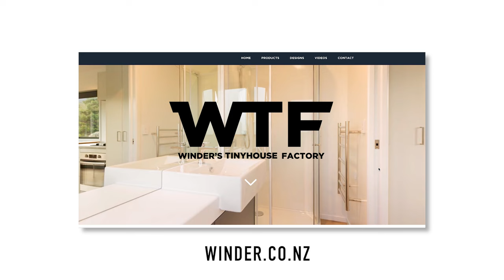La evolución del diseño diminuto - Expanding Container Home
DESCRIPCIÓN DEL VIDEO:

Bienvenido a un viaje único a través de la casa contenedor meticulosamente diseñada de John Winder, una manifestación de su viaje de aficionado a constructor de casas pequeñas a tiempo completo. Este recorrido en video, dirigido por el propio John, muestra su última creación: un espacio que es a la vez un santuario personal y un testimonio de su artesanía y atención al detalle.

Descripción general del video:

John Winder te invita a su último proyecto, una casa contenedor de envío de 40 pies, ampliada a 35 metros cuadrados con salidas adicionales. Esta casa representa la culminación de siete años de aprendizaje y mejora en el campo de la construcción de viviendas pequeñas. Cada elemento de la casa es un reflejo de la dedicación de John para crear un espacio que no sólo sea funcional sino también estéticamente agradable y cómodo para vivir.

🍳 Dentro de la Cocina:

-Explora la cocina cuidadosamente diseñada de John con increíbles encimeras de Corian, una placa de inducción y un horno pirolítico.
-Descubre soluciones de almacenamiento innovadoras, que incluyen estantes bajo montaje hechos a medida y una despensa grande.
-Admira el protector contra salpicaduras de ACM fácil de limpiar con un estilo de pátina rústica.

🚿 El baño espacioso:

-Ingresa a un baño grande que cuenta con una ducha grande, un tocador personalizado y un inodoro con cisterna regular conectado a un sistema séptico.
-Aprende sobre los suministros habituales de energía y agua de la casa, aprovechando un manantial cercano para obtener agua dulce.

💼 La sala de estar y el espacio de oficina:

-Conoce la sala de estar, donde John ha ampliado las paredes un metro y medio, creando un amplio espacio para vivir y trabajar.
-Mira cómo la casa de John también funciona como su oficina, con una pesada mesa de comedor hecha a medida.
-Observa la cuidadosa ubicación de las ventanas y un control deslizante tipo rancho para disfrutar de vistas ininterrumpidas.

🛌 El dormitorio:

-Relájate en un dormitorio espacioso con salidas simétricas a cada lado y una cama tamaño queen.
-Admira las mesitas de noche hechas a medida y un gran armario con espejos.

🌿 Vida al aire libre:

-Disfruta del espacio para sentarse al aire libre y la terraza, diseñados tanto para días soleados como lluviosos.
-Aprecia la ingeniería detallada que se realizó en los diseños de las ventanas para un fácil mantenimiento y atractivo estético.

La visión de Juan:

-Escucha sobre el viaje de John desde la construcción de oficinas hasta la creación de la casa de sus sueños y cómo este proyecto evolucionó hasta convertirse en un negocio de tiempo completo.
-Comprende su misión de abordar la crisis inmobiliaria mundial ofreciendo sus diseños y servicios de consultoría en todo el mundo.